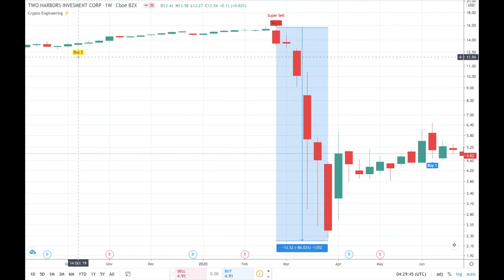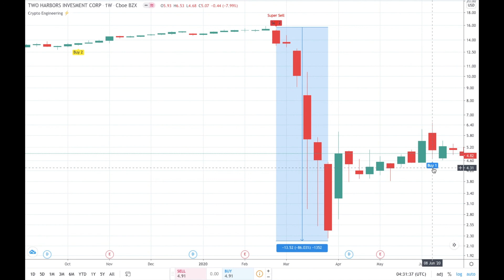How to trade TWO HARBORS INVESMENT stock! Dont lose 86% again. NYSE:TWO Technical Analysis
Two Harbors Investment Corp. operates as a real estate investment trust (REIT) that focuses on investing in, financing, and managing residential mortgage-backed securities (RMBS), non-agency securities, mortgage servicing rights, and other financial assets in the United States.

Its target assets include agency RMBS collateralized by fixed rate mortgage loans, adjustable rate mortgage loans, and hybrid adjustable-rate mortgage (ARMs); non-agency securities collateralized by residential mortgage loans; and other assets, such as financial and mortgage-related assets, as well as residential mortgage loans and non-hedging transactions.

The company qualifies as a REIT for federal income tax purposes. As a REIT, the Company must distribute at least 90% of annual taxable income to its stockholders.

Two Harbors Investment Corp. was incorporated in 2009 and is headquartered in New York, New York.

Today it’s not enough for you to just work and earn a salary. To do the things you want to do, go the places you want to go, and have the things you want to have in your life, you absolutely must save and invest intelligently.
The income from your investments and the net gains you can make will let your each your goals and provide real security. No one can hold you back but yourself.
it suggests all of the great entry / exit ideas 7/24 with a proven record of success.